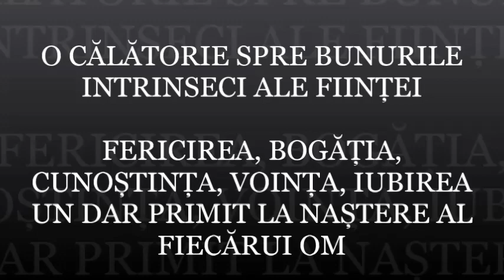Zeii. 4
Nu suntem ființe materiale aflate în căutarea experienței spirituale, ci ființe spirituale care și-au asumat experiența de a fi umani. Acest adevăr a traversat istoria și a supraviețuit până astăzi, în timpurile marii transformări interioare. Umanitatea își amintește nu atât "cine" este, ci mai curând "ce" este. Zeii a căror conștiență de Sine a fost acoperită, timp de milenii, de voalurile iluziei, încep să-și amintească. Aceasta este transformarea.
   Aceasta este povestea întâlnirii cu Visătorul, un alt nume al Maestrului Interior, a dobândirii clarității și a inițierii în cunoașterea ocultă a Adevărului care a însoțit dintotdeauna povestea umanității.  Puține povestiri se potrivesc într-un mod atât de exact cu ceea ce numim Călătoria Inimii și Calea Maestrului Interior. Cu ceea ce suntem și ceea ce facem. Cheia transformării interioare este asumarea completă și constientă a fiecarei clipe. În același timp aceasta este și cheia nemuririi, a întoarcerii la conștiința Zeului adormit în fiecare dintre noi. Este o poveste despre Trezire.

Dacă doriți să susțineți activitatea mea , o puteți face accesând linkul de mai jos către contul meu de donații deschis pe
LINK DONAȚII: